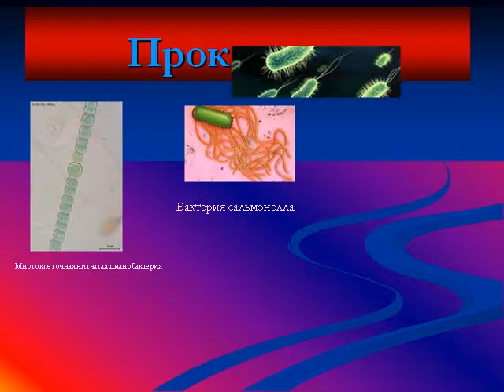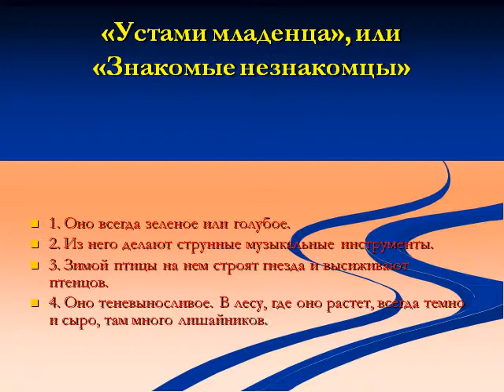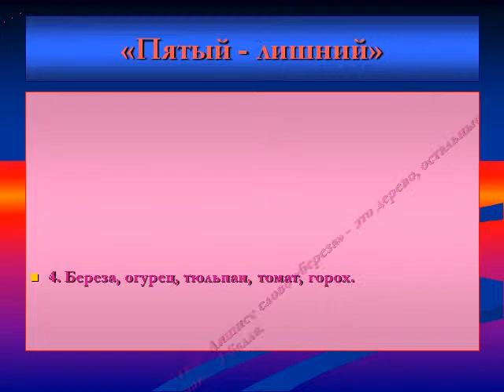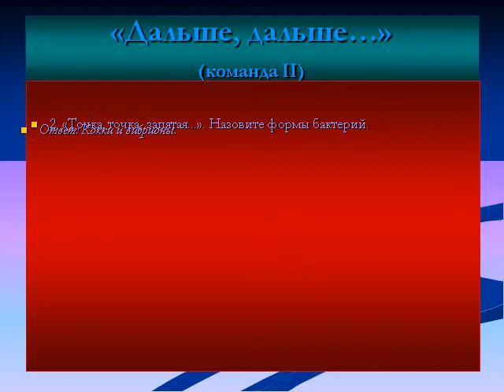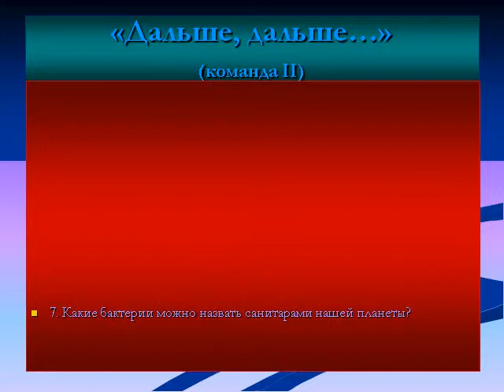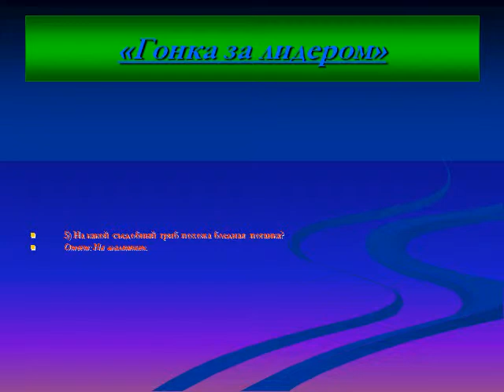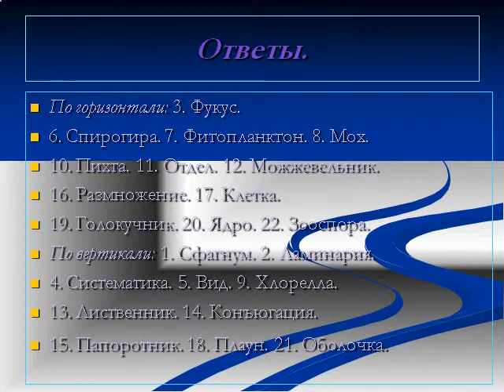Презентация Особенности Царства провокаторов, грибов, растений